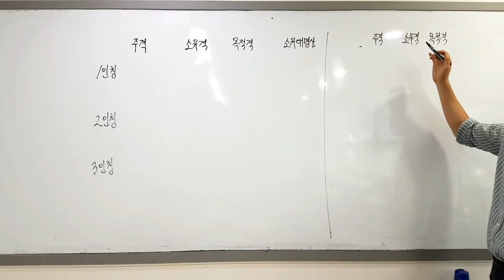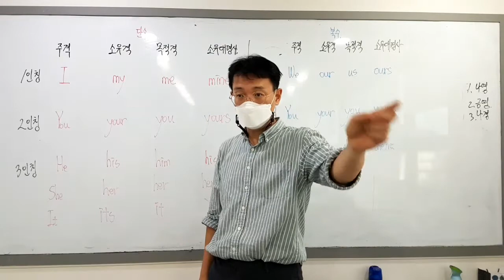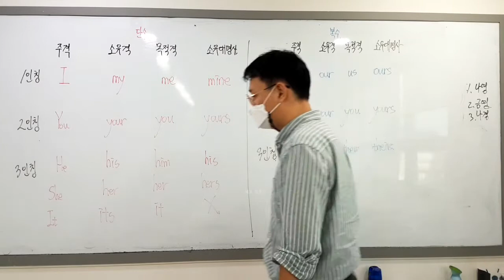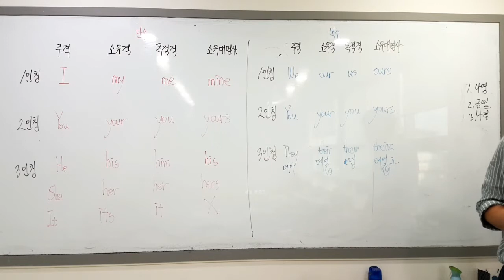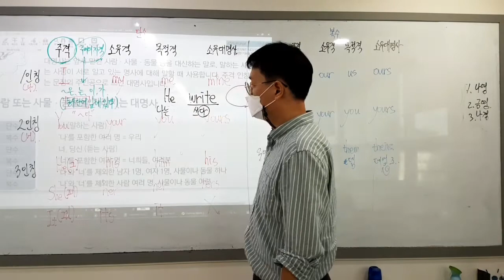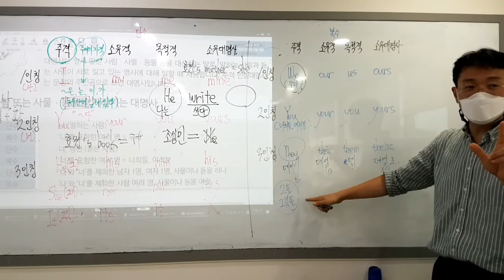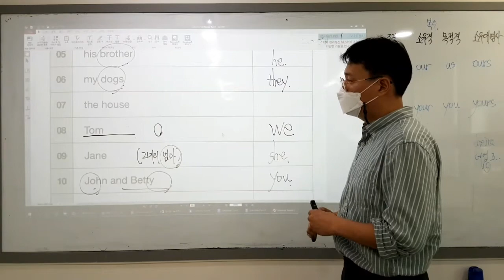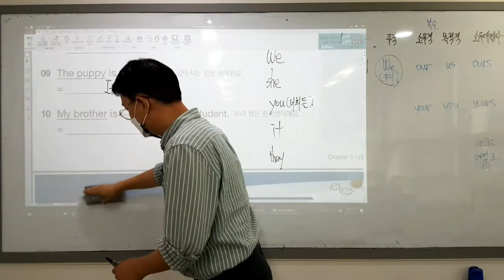그래머 멘토 조이 스타트1 / 인칭대명사